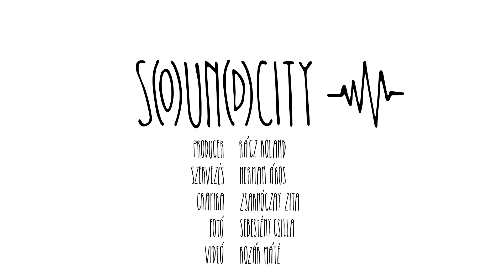Isten Háta Mögött - Vízöntő | soundcity:szeged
A soundcity:szeged bemutatja:
Isten Háta Mögött - Vízöntő
Szerző: Kopcsák Róbert

Operatőr: Kozák Máté
Vágás: Kozák Máté
Hang: Rácz Roland, Nagy Attila
Producer: Rácz Roland
Fotó: Sebestény Csilla és Kozák Máté
Grafika: Zsarnóczay Zita